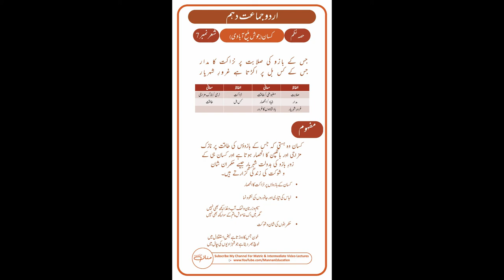Nazm Kisaan Shair No. 7 Tashreeh